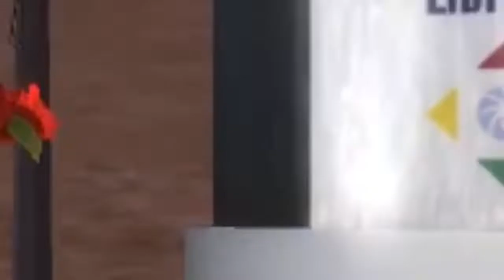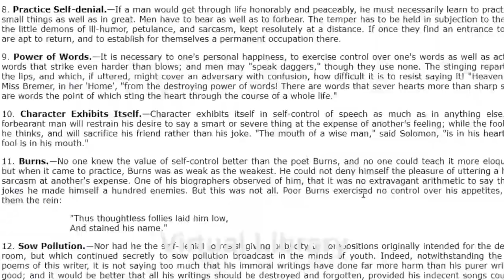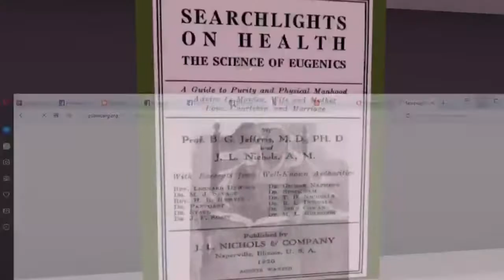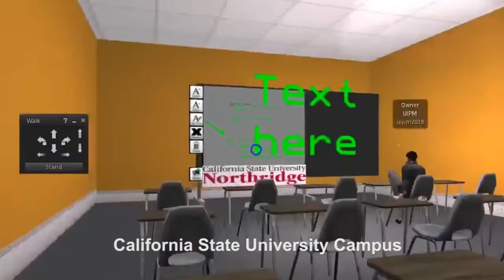UIPM-Secondlife -02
UIPM was utilized. Second Life is a virtual environment that can be used for a variety of educational purposes. Users build avatars in Second Life (SL) to represent themselves in the virtual environment. Avatars can interact with each other, as well as items and settings, in Second Life.

Users can create content in the virtual world, including buildings, environments, and items, which gives SL a lot of creative potentials. Psychology instructors can utilize Second Life to meet with students and to develop labs, buildings, and items that can be used to teach psychology material and skills. Interactions within SL can improve students' engagement with course content and sense of community in the class.